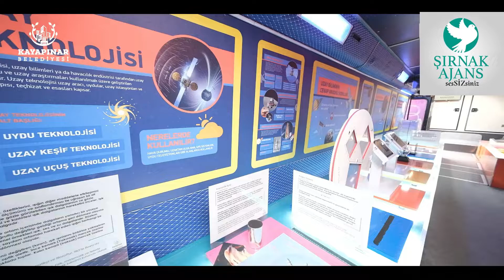Diyarbakır Kayapınar Belediyesi Bilim Otobüsü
ŞırnakAJANS Şırnak AJANS